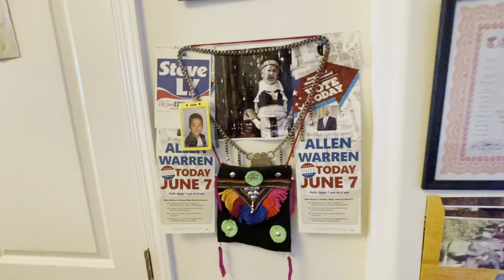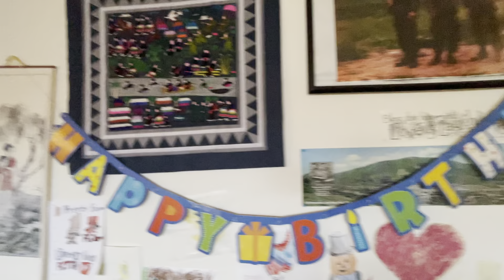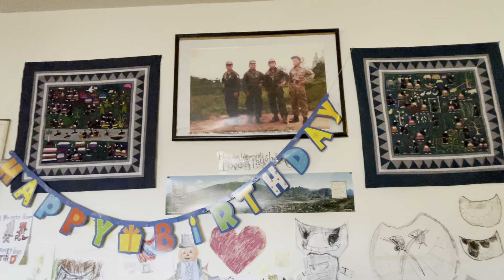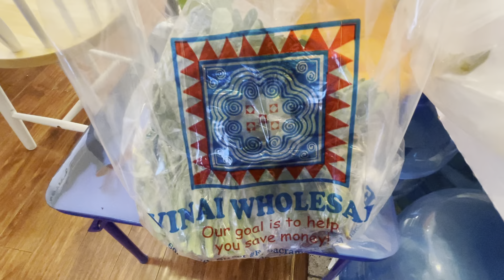Noj mov for Valentine’s Day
Noj Mov Ua kev zoo siab rau Valentine’s Day